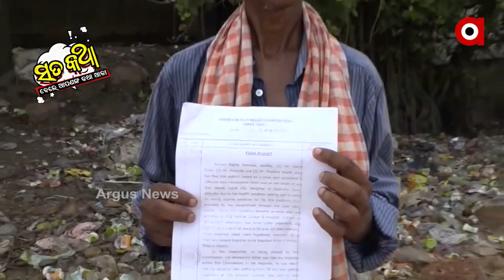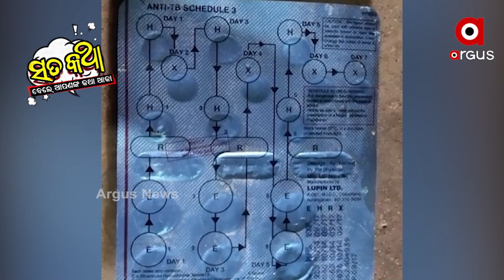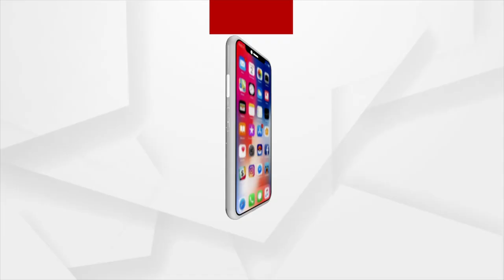Sata Katha || OHRC ଙ୍କ ନିର୍ଦେଶକୁ ଫୁ...